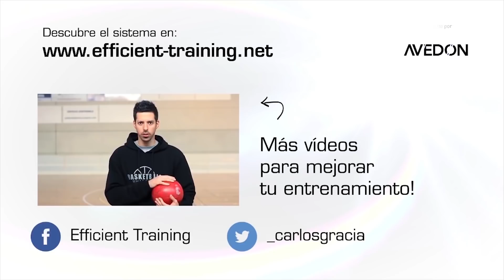Cómo aumentar el salto vertical en baloncesto, triple extensión.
Ejercicios para saltar más alto en el baloncesto.

Con estos ejercicios de preparación física mejorarás tu triple extensión,  lo que hará que aproveches mejor la fuerza generada  por tus piernas para así aumentar tu salto vertical.